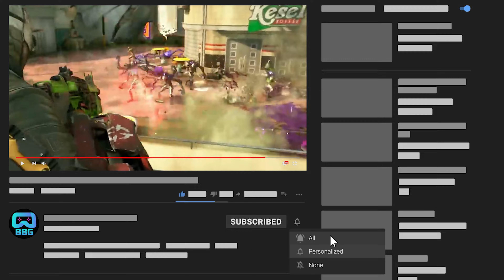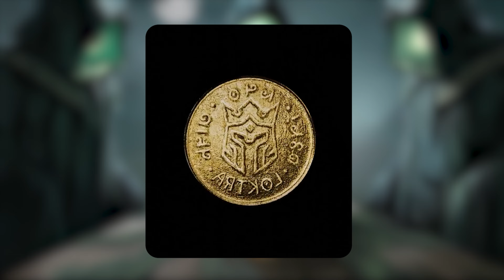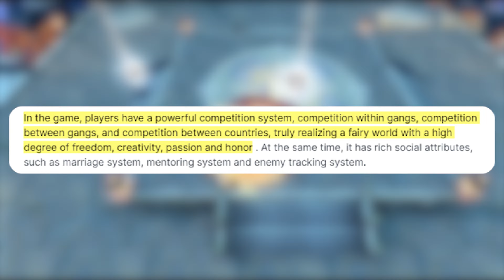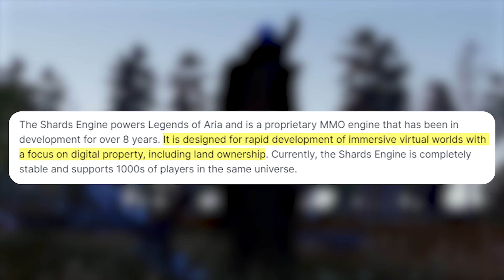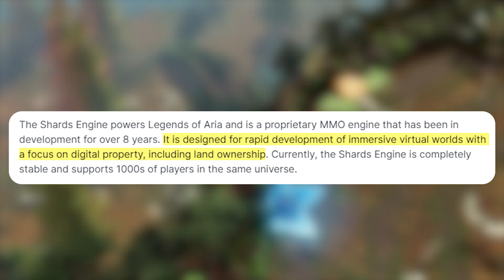Top 7 Game NFT Kiếm Tiền Sắp Ra Mắt Vào Tháng 8